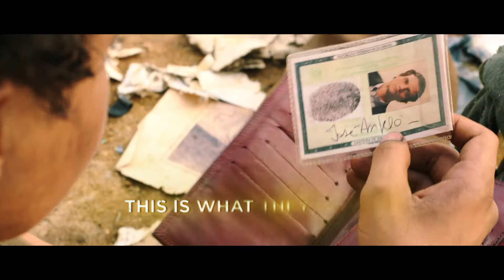Trash - International trailer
Richard Curtis (Four Weddings and A Funeral, Love Actually) wrote the screenplay for the adaptation of Andy Mulligan’s Trash.

Raphael is a dumpsite boy. He spends his days wading through mountains of steaming trash, sifting it, sorting it, breathing it, sleeping next to it.
Then one unlucky-lucky day, Raphael’s world turns upside down. A small leather bag falls into his hands. It’s a bag of clues. It’s a bag of hope. It’s a bag that will change everything.
Soon Raphael and his friends Gardo and Rat are running for their lives. Wanted by the police, it takes all their quick-thinking and fast-talking to stay ahead. As the net tightens, they uncover a dead man’s mission to put right a terrible wrong.
And now it’s three street boys against the world…
Stephen Daldry (Billy Elliot, The Reader) directs the film which stars Rooney Mara, Martin Sheen, Wagner Moura, Rickson Tevez, Eduardo Luis and Gabriel Weinstein.

Trash is out in Brazil on 9th October and the UK on 30th January 2015